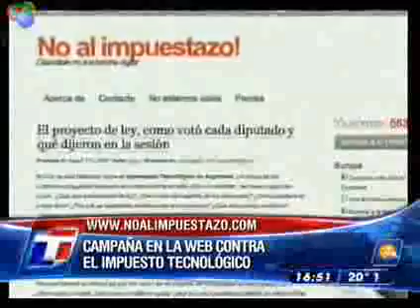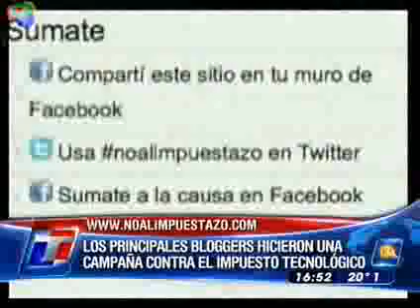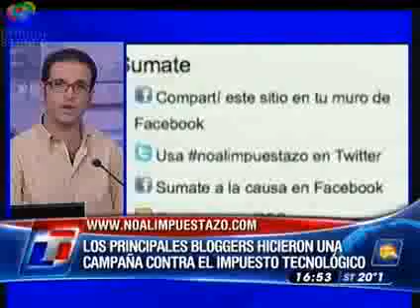impuestazo tecnologico-INFORME TN